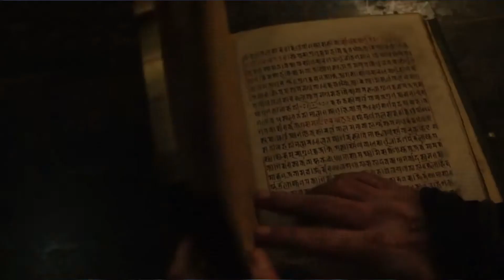Top 10 Best Movies Of 2016 - The Absolute Best Movies of 2016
Top 10 Best Movies Of 2016 ! As we are welcomed to the star of a brand new year, lets take the time to reflect on 2016's biggest and best films! All of these movies on my list are my personal opinionated choices, and each movie was scored with the same curriculum. Happy new year!

Music heard in this video was made by Coubo

If there is any videos you’d like to see me react to you can send it to my email or send me a tweet!